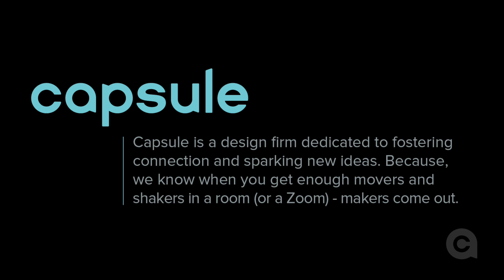Think & Link with Lisa Wolsch Rousseau and Jay Gouliard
These two guests light up a room and they’ll certainly do the same for a zoom.

Design and food, two of our favorite subjects. Replace food with chocolate and hummus specifically and we have love in triplicate. The good news is we have guests from Mondelez and Sabra on the Think & Link, Brand New World stage. Lisa Wolsch Rousseau, head of design from Sabra and Jay Gouliard, Vice President of Global Packaging at Mondelez.

We will be talking innovation, design philosophy, packaging and certainly a bit of sustainability. We hope you’ll tune in for some totally free knowledge and inspiration.

Think & Link, Brand New World, is our way of giving something to our community as we all seek new opportunities, friendships and professions. We’re a curious crew here at Capsule, so we’re always looking to learn from our significant community of thinkers and doers.

Find out more at thinkandlink.us